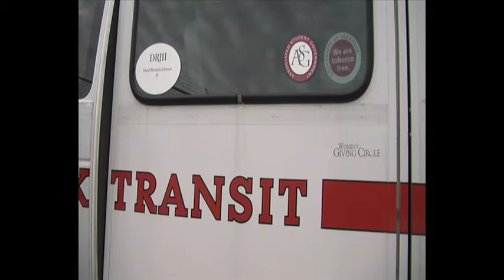Carpool Package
Jacob Parker